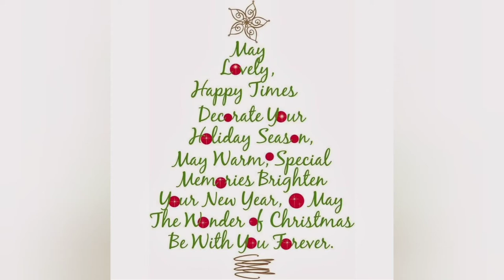CHRISTMAS HOME TOUR 2021 | RED AND GOLD | POINSETTIA AND REINDEERS | EDWINA LIFE TV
Hello my beautiful friend,

So happy you click on this video to see what's all about. Hope you enjoy it and come back for some more!

In today's video I'm sharing with you my CHRISTMAS HOME TOUR 2021. I used the traditional red with gold. the theme is reindeers with poinsettias.

If you like this video and would like to see more or have a suggestion for me to do or try something different, SMASH that like button and comment bellow so I'm aware to create more videos like this for you.

Please:
I will love to have you as part of EDWINA LIFE TV family!

Edwina Life TV
516 D River Hwy Ste 239

$Aniude47

My name is Edwina.
I was born in Panama.
I'm a Hispanic/Latina.
I speak Spanish and English :)
I'm 50 years old.
I'm a Scorpio.
I'm a mom.
I love traveling.
My favorite drink is tea/water.
I love music, dancing and walking.
I love butterflies.
Last but not lease my passion for home décor!

MUSICIAN: Winter Foe

MUSICIAN: LiQWYD

Thank you for stopping by and clicking the play button. I really appreciate your time. Till next time remember:
No matter what you do or where you go God is ALWAYS with YOU, so in the meantime stay BEAUTIFUL, stay BLESSED but must important stay SAFE!

2,324 Blessings and counting!

XOXO